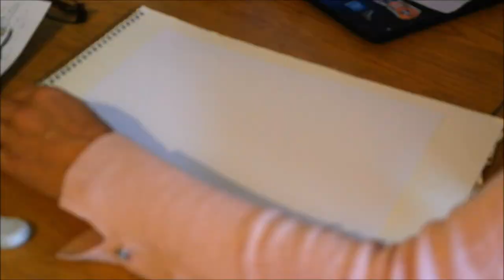Carol singers speed draw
Meet 4 really FUNKY carol singers. This was a commission and was made into Christmas cards for the client. I LOVED creating them they made me giggle all the way through creating them.

Watercolour pencil and ink on Canson bristol board.